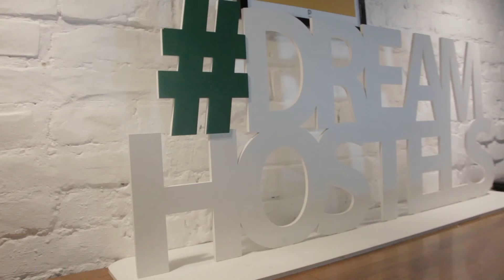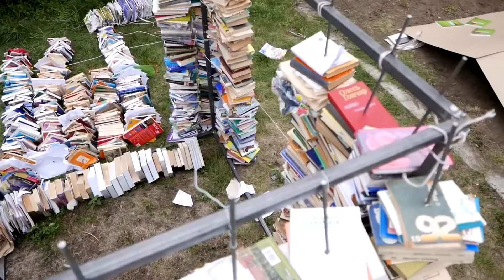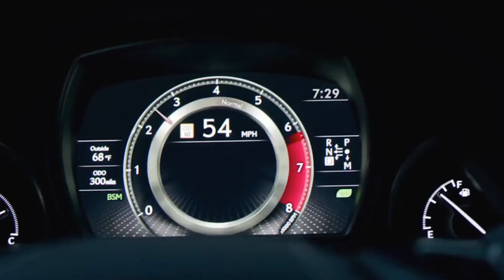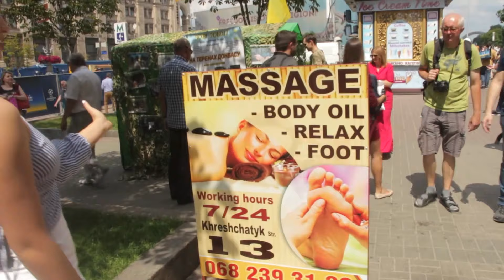ЛИГА ЧЕМПИОНОВ. Как таксисты рубят $1000 с фанатов. Сколько зарабатывают блогеры. YBC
- Сколько зарабатывают обезьяны на Крещатике.
- Жильё за 75 000 грн/сутки и сувениры по 150$.
- Как таксисты зарабатывают  по 1000$ с иностранных фанатов.
- Советы от топовых блогеров.

Об этом вы узнаете в выпуске приуроченному к финалу Лиги чемпионов УЕФА, который впервые проходит в Киеве 🏆

Интервью с владельцем сети хостелов. Прогулка сувенирными лавками.
Как Андрей строил ЯХТУ ИЗ ПЛЕНКИ - DIY, и сколько Интересный фикус вложил в свой  YouTube канал. Советы от топовых блогеров.

ПОДАРКИ! От участницы клуба Фаины и её бренда Molokodress 👗
Мы одеваем наших подписчиц к лету! ))

Андрей Остапчук - ведущий  канала, основатель Young Business club - крупнейшего в Европе клуба для молодых предпринимателей, где состоят 400 участников в Украине, а также открыли свой филиал клуба в Лондоне!
Вошёл в Книгу рекордов Украины за 1300 дней своего ежедневного бега.
Посетил  более 40 стран.

Что такое Young Business Club:
- 393 бизнесмена в YBC Kiev
- 40 бизнесменов в клубе YBC London
- Мы создали более 6500 рабочих мест
- Среди участников клуба: собственники 11
заводов и 21 международной компании
- 33 человека в клубе зарабатывают более $100 000 в месяц

Наша цель на ближайшие 10 лет:
Объединить 100 000 молодых бизнесменов со всей планеты чтобы помочь им изменить себя, изменить компанию, сделать лучше свою страну, изменить мир.